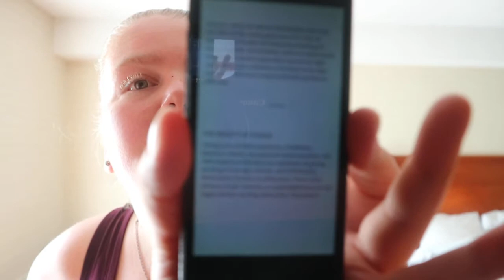The Guide to Minimalism Lifestyle